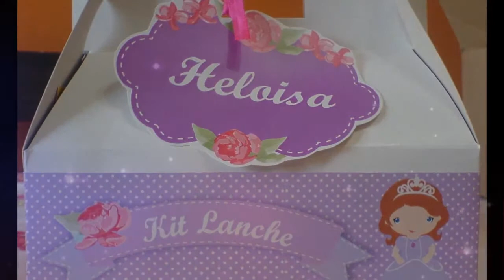KIT FESTA Delícias Piell Rouse 2014-07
Kit Festa das Delícias Piell Rouse, fazendo a festa de seus filhos na escola, casa ou férias.